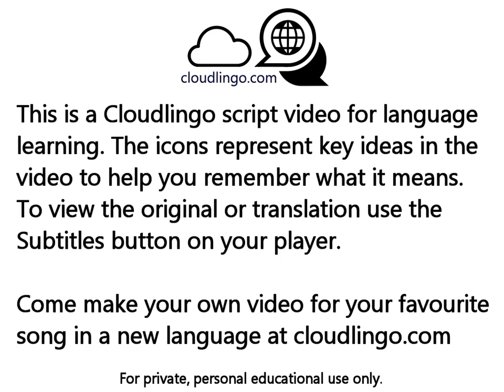EMERGENCIA Nathy Peluso - translation & language learning Icon video